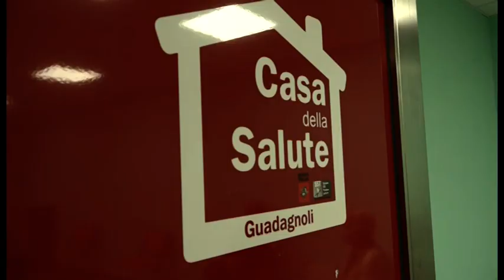Covid, prosegue la vaccinazione per gli over 80. Da lunedì triplicate le dosi Pfizer